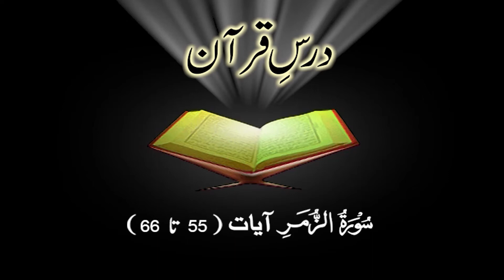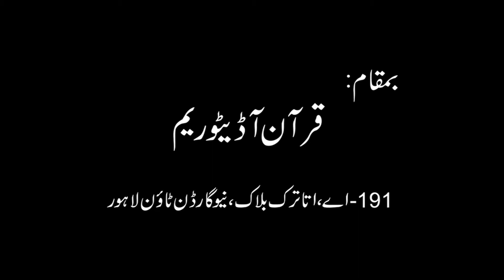039 Surah Az-Zumar (Ayaat 55 to 66) | Lecture 148